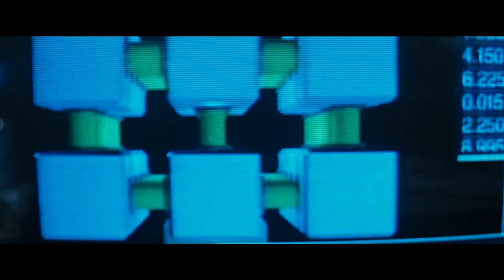I Go Back In Time And UnF*ck Terminator Dark Fate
I bet your thinking to yourself how in the hell can you fix this piece of trash. I mean Tim Miller in all of his brilliance killed John Conner. Savior in the human race. The god damn lynchpin of the whole series. There no good version of what this story can be.

Well obviously when I heard the leaks I thought the very same thing. I was pissed but more then anything I was baffled. But after the shock wore off there was a second where I had a flash of what a good version of what this film could be.

Although basically just the first couple minutes then the rest is dramatically different. And also I will just be doing the broad strokes version for brevity stake.